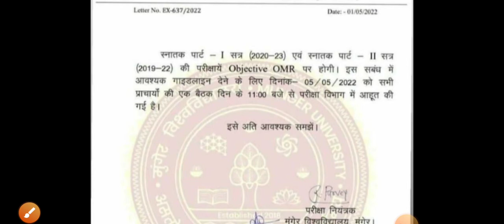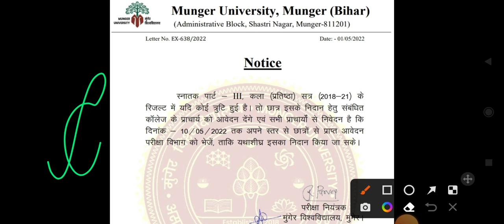Munger University exam OMR par hogi & Part III result news